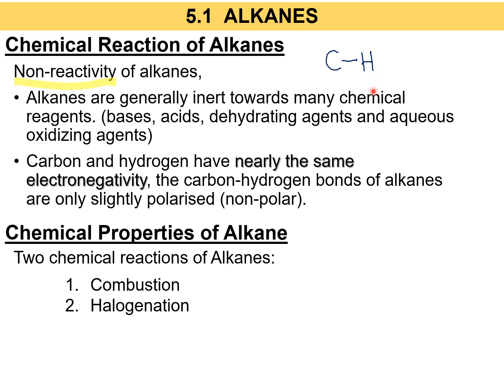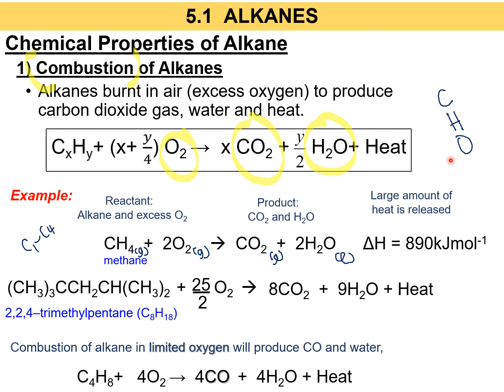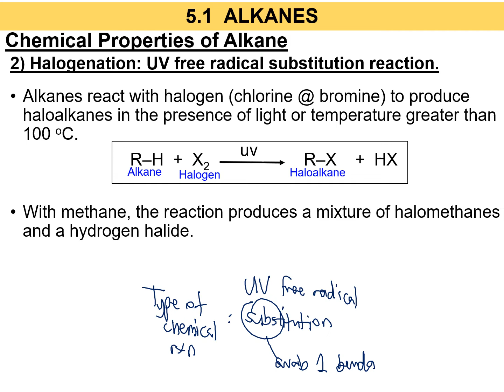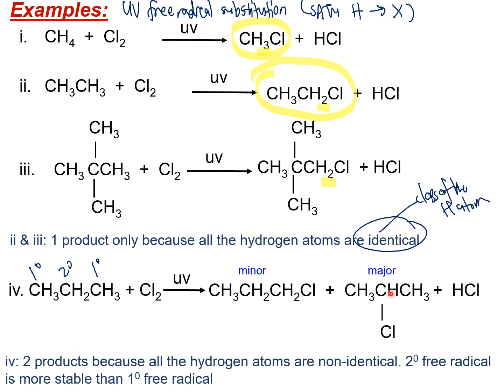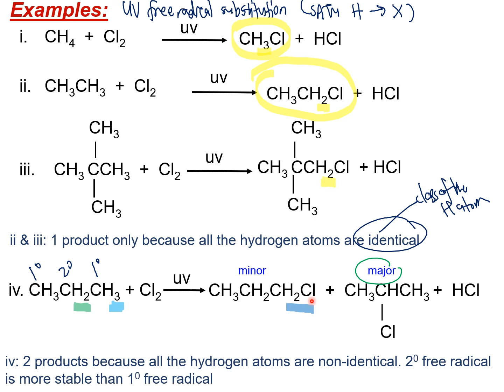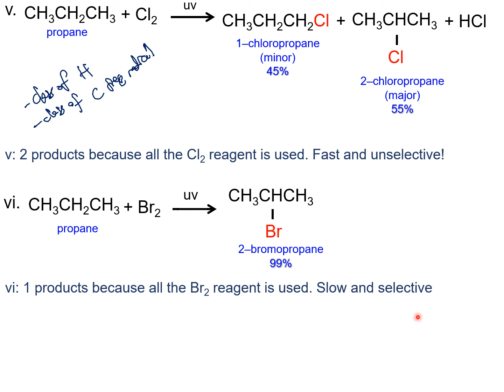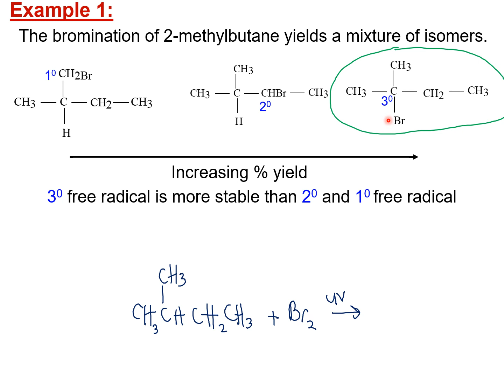Matriculation Chemistry Lecture Subtopic 5.1 Semester 2 [Part 4]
CHAPTER 5-HYDROCARBONS
5.1-ALKANES
This video explains the learning outcomes:
d) Write equation for the combustion of alkanes in:
 i. Excess oxygen.
 ii. Limited oxygen.
e) Explain the halogenation reaction of alkanes.
f) Explain the monosubstitution of alkanes containing equivalent and non-equivalent type of hydrogen atoms.